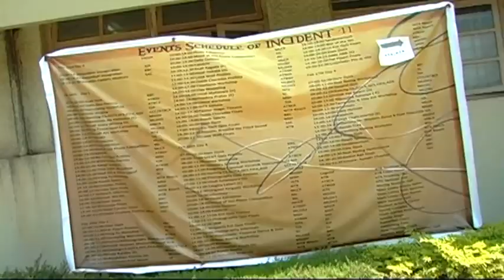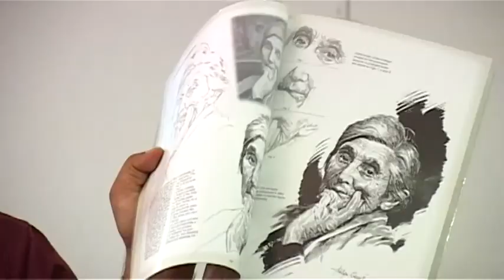Incident 2011 teaser video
A teaser 2min video of exiting event of NITK Surathkal, Inter college Festival INCIDENT 2011.